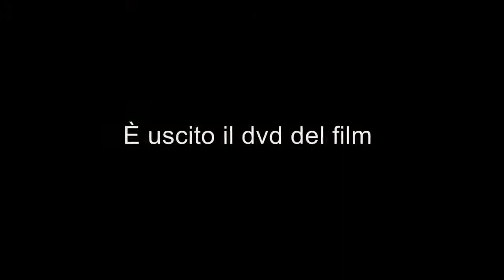Flash mob - Per Elisa - Aeroporto Palermo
Flash mob - Per Elisa - Aeroporto "Falcone e Borsellino" di Palermo

The name of the song is 'Fur Elise' by Beethoven, composed in 1810, published in 1867